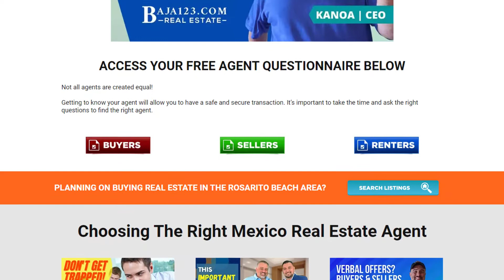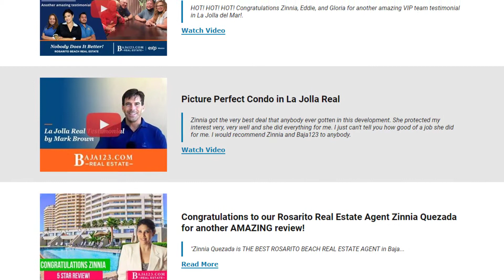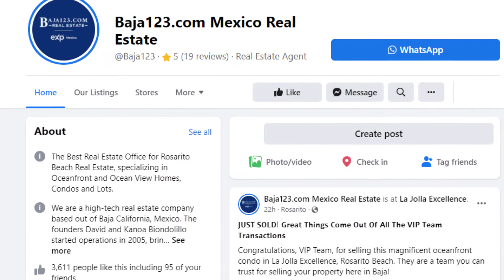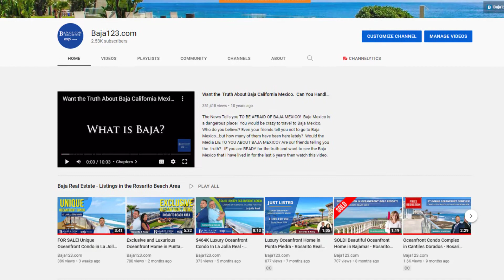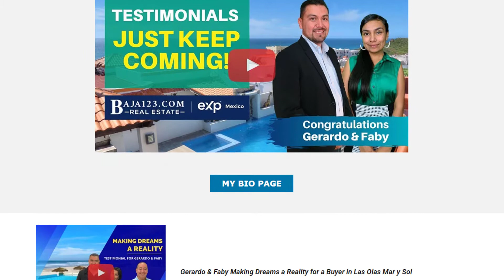Follow this Guide to Pick the Right Rosarito Real Estate Agent for You - Kanoa & Lui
Having the wrong real estate agent can become a nightmare; you need an experienced professional with proof of success to help you navigate all the challenges you will face when selling a property here in Baja.